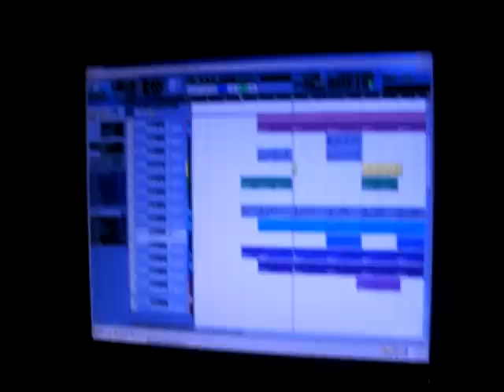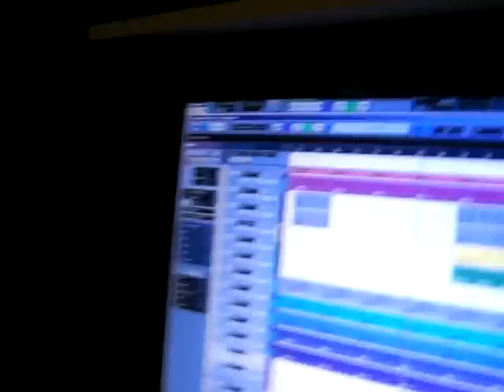LUA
M&N PRO